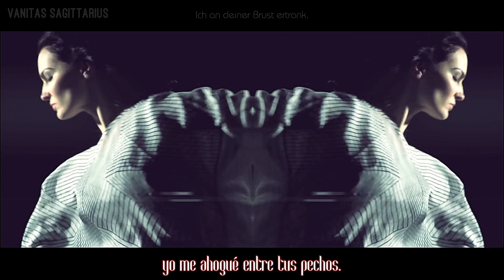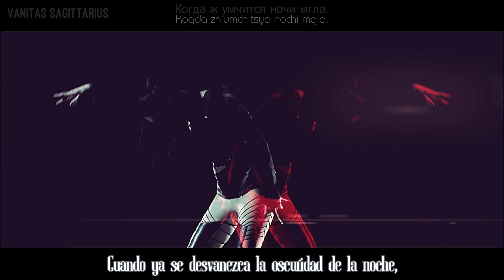In Strict Confidence - Morpheus (Subtítulado).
¿Por qué el nombre de "Morpheus" (Морфей)?:

O Морфей, до утра дай отраду,
Моей мучительной любви.
Приди, задуй мою лампаду,
Мои мечты благослови!
Сокрой от памяти унылой
Разлуки страшный приговор!
Пускай увижу милый взор,
Пускай услышу голос милый.
Когда ж умчится ночи мгла
И ты мои покинешь очи,
О, если бы душа могла
Забыть любовь до новой ночи!

Traducción:

Oh, Morfeo, dame alegría hasta la mañana siguiente,
por mí siempre amor que es doloroso.
Sólo apaga las velas que se están apagando,
y deja que mis sueños en bendición vivan.
Deja que mi alma desaparezca
¡Por la separación es una fuerte reprimenda!
Y déjame ver esa querida mirada,
y déjame oír la voz de ese querido.
Cuando ya se desvanezca la oscuridad de la noche
y desees tú liberar mis ojos al abandonarme.
Oh!, ¡si mi alma pudiera tener el derecho -
de perder su amor hasta el anochecer!

Aleksandr o Alexander Sergeyevich Pushkin; (Moscú, 1799, San Petersburgo, 1837). Poeta y novelista ruso. Tal como solía ser habitual entre la aristocracia rusa de principios del siglo XIX, su familia adoptó la cultura francesa, por lo cual tanto él como sus hermanos recibieron una educación basada en la lengua y la literatura francesas. A los doce años fue admitido en el recientemente creado Liceo Imperial (que más tarde pasó a llamarse Liceo Puskhin), y allí fue donde descubrió su vocación poética.

Alentado por varios profesores, publicó sus primeros poemas en la revista Vestnik Evropy. De tono romántico, en ellos se apreciaba la influencia de los poetas rusos contemporáneos y de la poesía francesa de los siglos XVII y XVIII, en especial la del vizconde de Parny. También en el Liceo inició la redacción de su primera obra de envergadura, el poema romántico Ruslan y Lyudmila, finalmente publicado en 1820.

En 1831 contrajo matrimonio con Natalia Goncharova. Mal recibido en los ambientes cortesanos, debido a su peculiar personalidad y al radicalismo de sus planteamientos ideológicos, escribió sus últimas obras mayoritariamente en prosa: Poltava (1829), Relatos de Belkin (1830), El caballero de bronce (1833) y La hija del capitán (1836). Murió joven, a consecuencia de las heridas sufridas en un duelo al cual le incitaron varios de sus enemigos, pero a su muerte se le consideraba ya el padre de la lengua literaria rusa y el fundador de la literatura rusa moderna.

In Strict Confidence: (En estricta confianza) es una banda electroindustrial alemana . Formados en 1989, fueron conocidos como Seal of Secrecy hasta 1992. In Strict Confidence ha firmado con varios sellos discográficos, incluidos Metropolis Records y WTII Records .